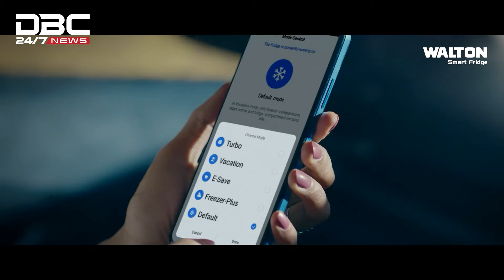রমজানের আগেই চড়া খেজুরের দর, শুল্ক না কমালে দাম আরও বাড়ার শঙ্কা | DBC NEWS